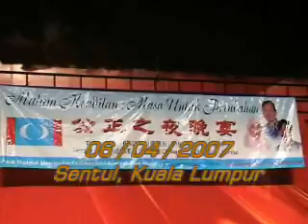Time For Change 06/04/2007 - Tian Chua (In Malay)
Malam Keadilan - Time For Change 06/04/2007 Sentul, Kuala Lumpur.